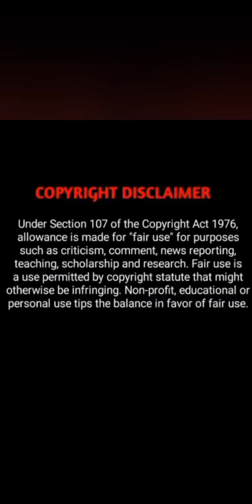DEMON,NO KISSING || CHAPTER 57 ||@comic8881#demonanime